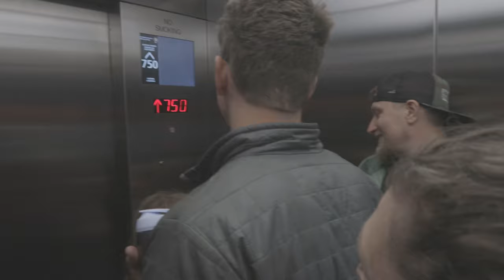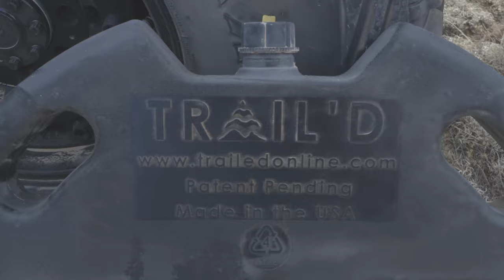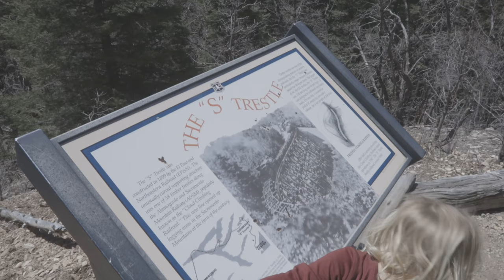Testing The Limits! Preparation For Alaska! Overlanding All Of New Mexico Series Episode 2!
We continue to make our way through the 1,500 miles in New Mexico! We make it to Carlsbad Caverns and White Sands National Park while being completely off grid. We test our limits in extreme conditions preparing us for the unexpected in Alaska!

Like and Follow Along On Instagram at Instagram.com/adventure.further

Follow Along On Facebook at Facebook.com/adventurefurtheroffroad

Like and Follow Along on TikTok at TikTok.com/adventurefurther

Light Your Way With Tyri Off Road Lighting!

Full Articulation With Off Road Only Sway Bars!

Fuel Your Adventure With Got Your Six Coffee!

Get Clearance With A Bobbed Bed Conversion With Motobilt!

Unleash Adventure With Mickey Thompson Tires!